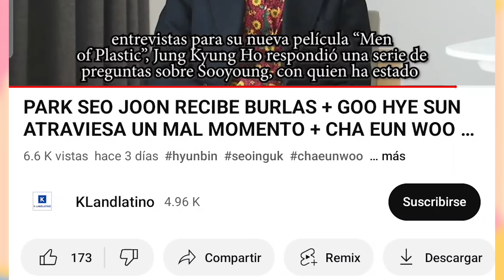ACTORES COREANOS QUE PARECEN GEMELOS.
En la industria del entretenimiento obviamente hay muchas caras diversas, pero ¿has notado algunos actores que se parecen demasiado? Algunos de ellos incluso podrían parecer hermanos gemelos por eso en el video de hoy nombraremos algunos que parecen cilantro y perejil por lo idénticos que se ven.